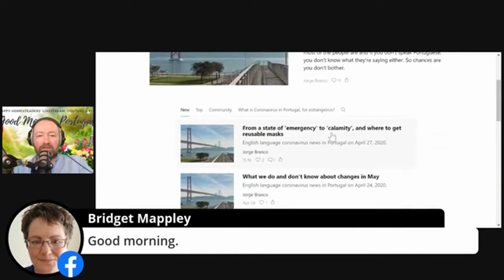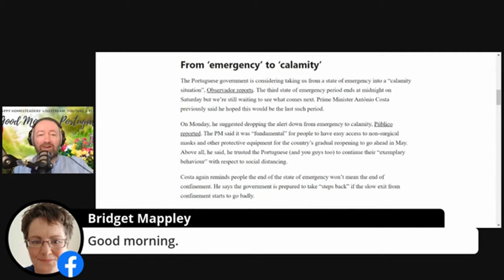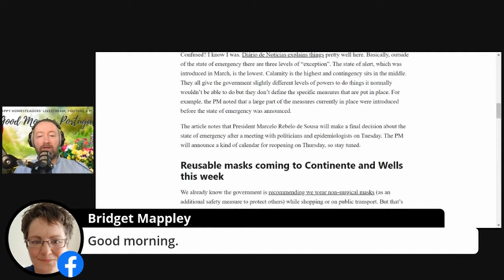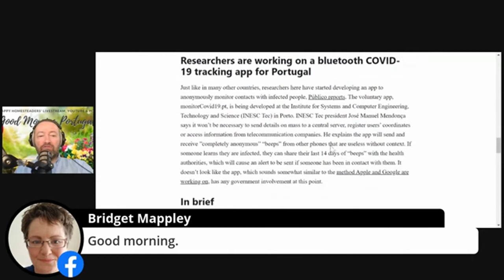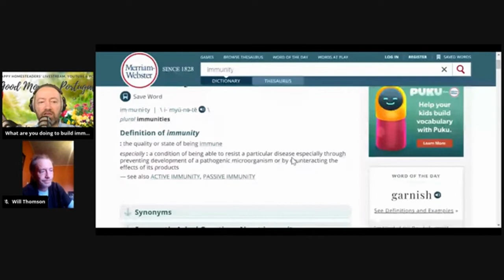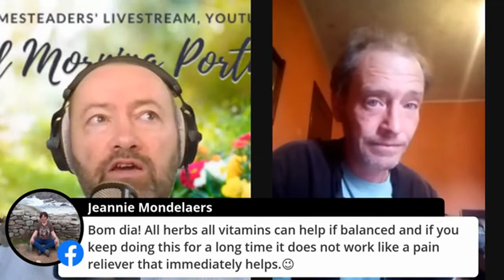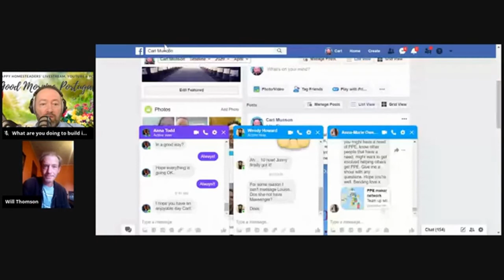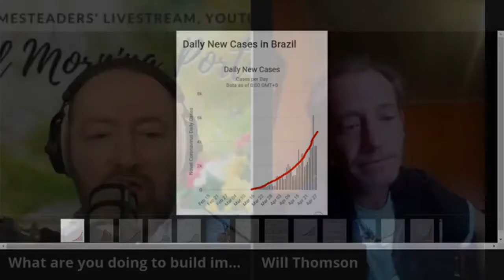Building Immunity against Covid19 with epidemiological sleuth Will Thomson